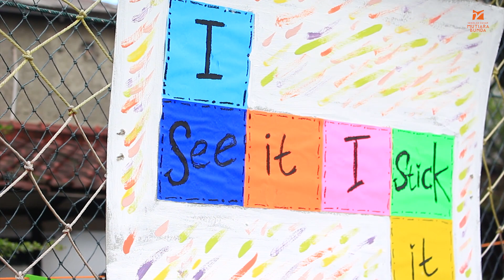BIG DAY Level 5 SD Mutiara Bunda | Company VS Pribumi